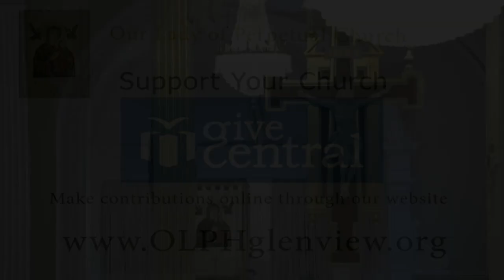Fr. Patrick Kizza Homily June 13, 2024